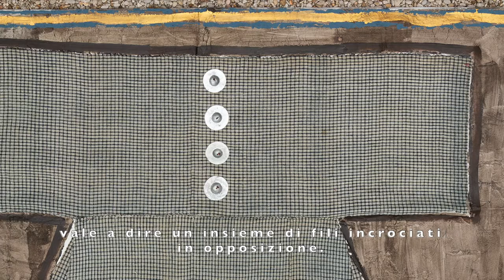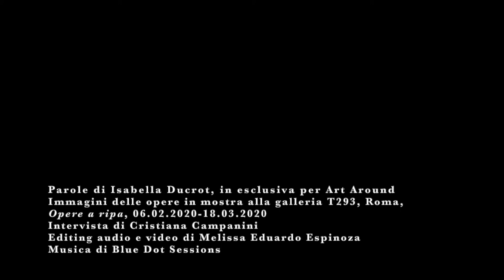Voce per tessiture e colori. Nelle parole di Isabella Ducrot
Una storia fuori dal coro, quella di Isabella Ducrot, nata a Napoli nel 1931, da una vita a Roma.

Approda alla pittura dopo un lungo viaggio nella storia delle arti applicate, con una passione per i tessuti che si trasforma in anni di studio e di ricerca e di viaggi e, infine, in un'imponente collezione di tessuti antichi e di pregio.

Il suo lavoro è stato esposto alla Galleria Nazionale d’Arte Moderna di Roma, al Museo Archeologico di Napoli, alla Biennale di Venezia e in un'intensa recente personale alla Galleria T293 a Roma.

Con grande generosità e intensità, la stessa del suo lavoro, risponde alle nostre domande svelando questa sua prospettiva unica tra storia della pittura e dei tessuti.